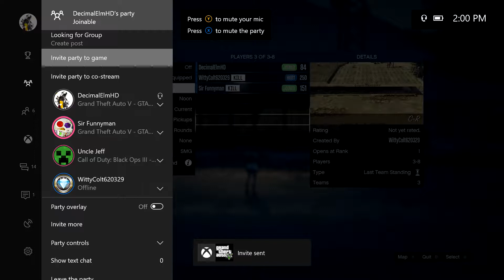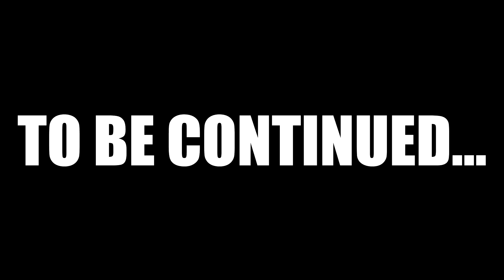Grand theft Auto 5 RP Funny Moments (Comedy Gaming) Cops Vs Robbers!!!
Hope you guys enjoyed thank you for the support and everything as always thx for watching :)

WittyColt
XxxDeathPsychoXxx

Songs Used -
YouTube Audio - Run
BrodyQuest

Outro Song

It's been a dream of mine to make music for games, this is my first officially licensed track for a huge game that I played a lot when it first came out. Rocket League is awesome and I'll most likely get back into it again. I wouldn't have had this opportunity if it wasn't for Monstercat and everyone who's pushed my tunes up to now so big respect for that. This is also my first attempt at making a future bass track and Holly's vocals make it a dream so show her some love!

Lyrics:

VERSE 1

I’ve got you hanging on my words,
Taste so sweet even when they hurt.

PRE-CHORUS
You wanna feel, wanna fall in love,
wanna give, give it all up
But you don’t want to lose, your control, control.

CHORUS

Are we playing this game oh,
are we playing this game.
Are you too afraid, or are you giving in.
Let the games begin, cause I play to win.

VERSE 2

You fear that love is hard to find,
Not in your heart, but in your mind.

CHORUS

Copyright:
Once we have received your message and determined you are the proper owner of this content we will have to remove it if you wish, no drama at all.This Video is only for promotion towards the Artists. We help to promote English song artists. We don't create this music and we don't steal it from other people.